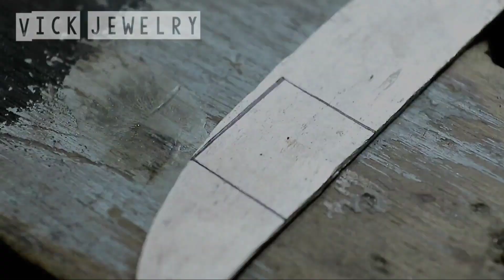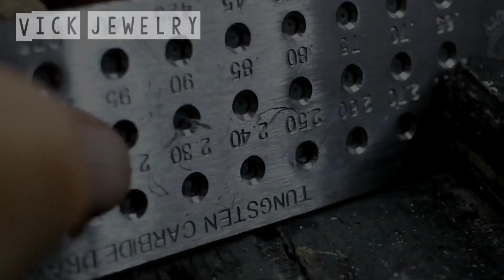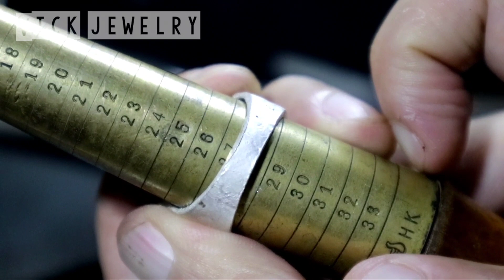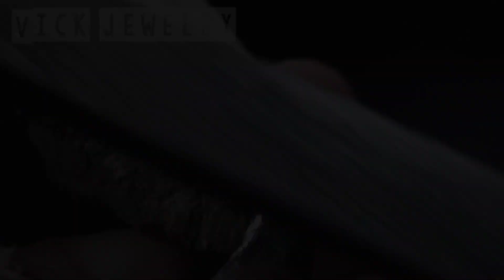How to make silver ring for men - jewelry handmade ideas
how to make mens silver ring at home

my customer came to my shop to order a men's silver ring.  ring design chosen by my customer.  The ring design is simple but looks elegant.  For beginners in jewelry craftsmanship, hopefully this video will be a guide for making silver jewelry with simple tools.  traditional jewelry craftsmen without using very modern tools.

Thanks All, you are the best.

process of making men's silver rings